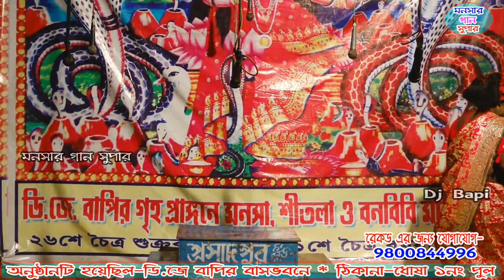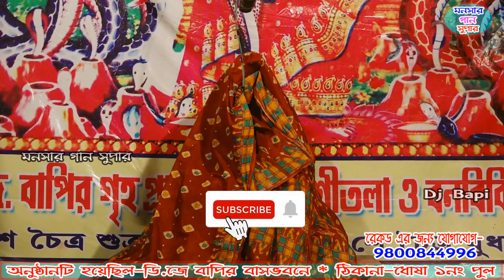নয়া বাজার | noyabajar | monosa gaan | dj bapi |monosar gaan 2021 | ep-21 | bapi dj gajon